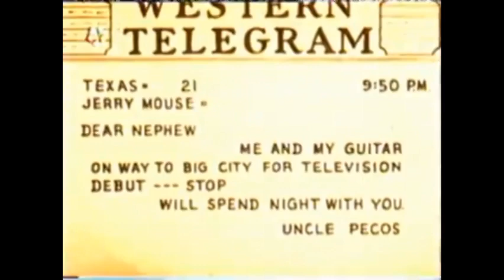La Peste de Pecos (Pecos Pest) Doblaje Castellano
(Me tardé 1 año en subirlo soy todo un malévolo)